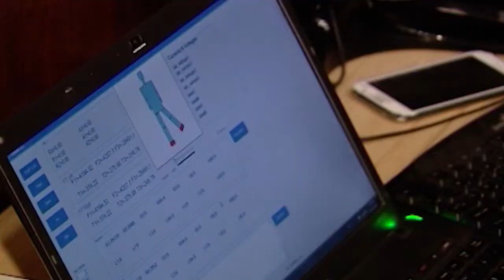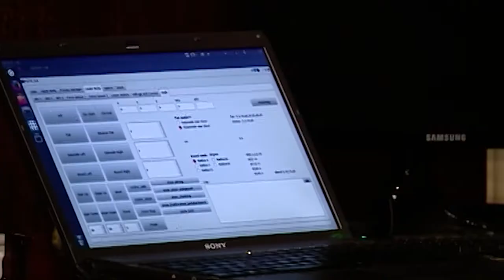سورنا آدم آهنی ایرانی Sorena Iranian Iron Man